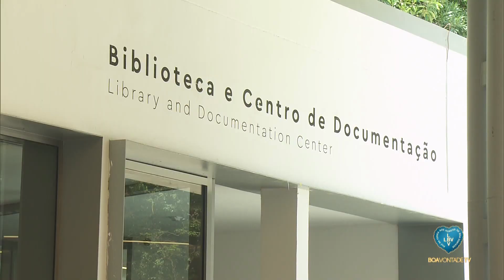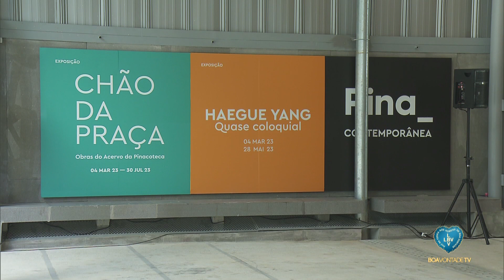São Paulo ganha nova Pinacoteca | Boa Vontade Notícias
Boa Vontade TV - A TV da Paz, do Amor e da Fraternidade Real! 💙
🙏 De hora em hora, acompanhe um Momento Ecumênico de Oração.

📺 Sobre nós:
Para cumprir um dos objetivos da Legião da Boa Vontade (LBV) — promover Educação e Cultura com Espiritualidade Ecumênica —, o presidente da Instituição, jornalista, radialista e escritor Paiva Netto, criou, em 2000, a Boa Vontade TV. Com isso, esta mídia de grande alcance passou a integrar a Super Rede Boa Vontade de Comunicação (Rádio, TV, Internet e Publicações), com o intuito de conciliar a comunicação social e a propagação de ideais fraternos inspirados nos ensinamentos de Esperança constantes do Evangelho-Apocalipse de Jesus, o Cristo Ecumênico, o Divino Estadista.
Ao manter esse referencial, a emissora tem sua programação direcionada para toda a família, promovendo valores como a Cultura de Paz, Desenvolvimento Sustentável e Cidadania Ecumênica, oferecendo uma programação de qualidade, com a marca que faz desta a televisão da Paz, do Amor e da Fraternidade Real. Por cultivar essa proposta desde a origem, o crescimento da marca tem sido evidente, conquistando a audiência de milhares de lares pelo Brasil.
Seja bem-vinda, seja bem-vindo, à Boa Vontade TV, uma opção inovadora na mídia brasileira e mundial!